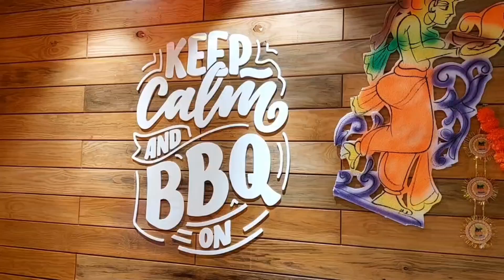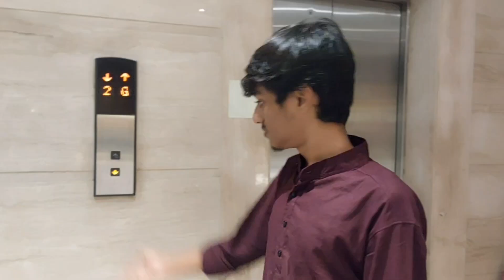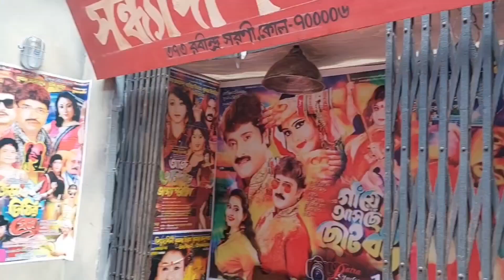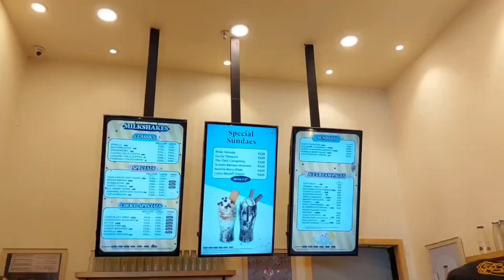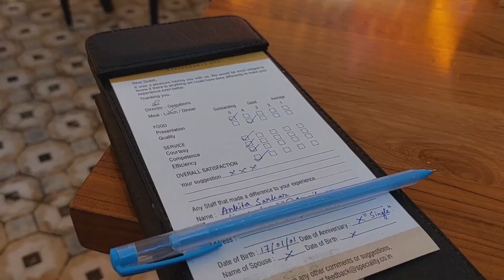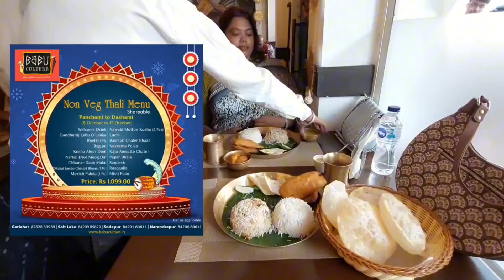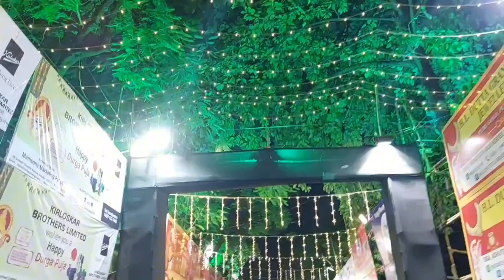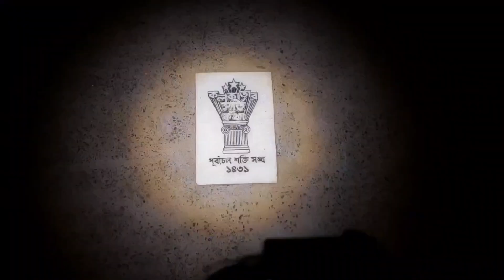Kolkata mai aise hota hai Durga Puja 💗🌸🌼✨️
Hey there!! I'm Ankita, here to share everything I love about living life to it's fullest.
In my early 20's I'm navigating the ups and downs of life and I'm here to share what I've learned with you.

Free Music for Videos 👉 Music by Marla Lewis - Better Late Than Never